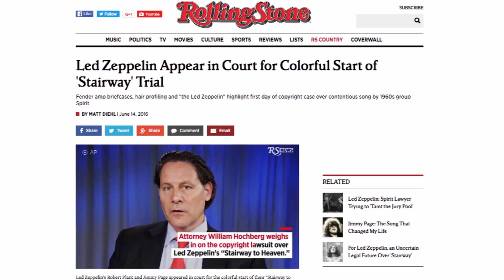Entertainment News Update: Curb Your Enthusiasm returns for 9th season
NEWSTATION.COM's Maureen Rowland has the latest entertainment news.